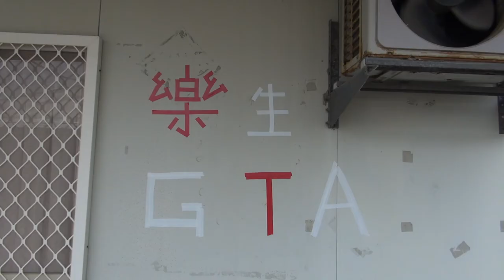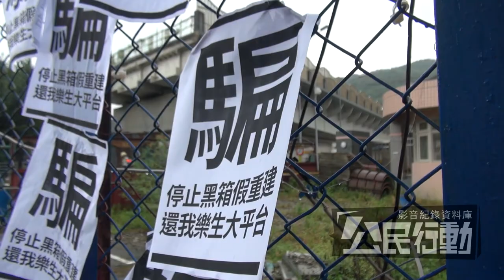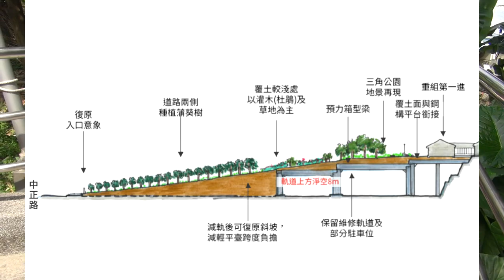2019.10.13 批樂生門口重建充滿障礙 樂青辦「代步車大賽」親身體驗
為了讓大眾了解「樂生療養院重建案」的門口設計：「懸空陸橋」及連接至迴龍捷運站的「電梯與回字型無障礙坡道」不適合樂生院民使用，青年樂生聯盟舉辦「代步車GTA大賽」，在網路上邀請民眾體驗，透過「綁手」實際騎上身心障礙院民的代步車，騎行三次90度轉彎斜坡及兩台車同時進電梯等關卡，體認到國家不尊重以院民為主體的樂生重建方案。